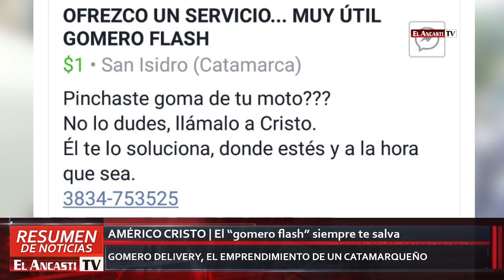El Ancasti TV | "Flash" el gomero delivery - Martes 12 de diciembre de 2017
Un catamarqueño sorprendió con un ingenioso emprendimiento: el gomero delivery. Se hace llamar "Flash" y con fuerza de voluntad e ingenio le da batalla a la crisis.